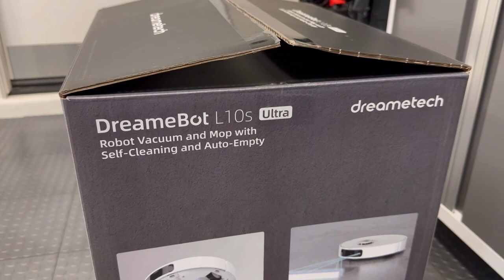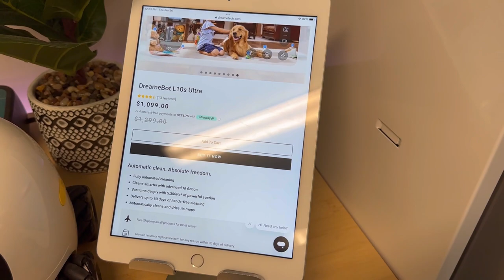DreameBot L10s Ultra and my ever growing collection of vacuum robots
DreameBot L10s Ultra

Shark AV2501S

Roborock S6

Obexx Smart Pet Camera